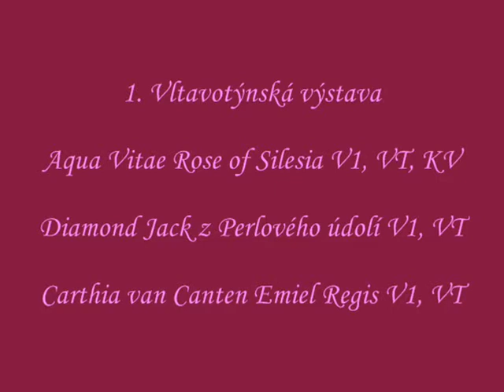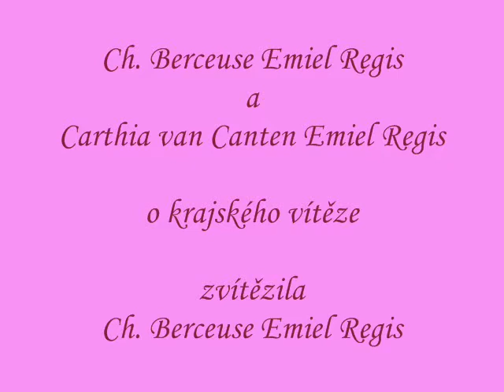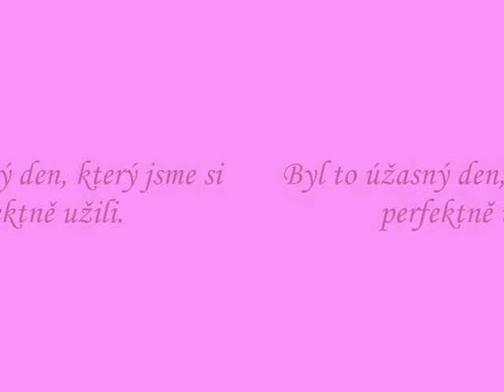Krajská výstava Týn nad Vltavou 2010